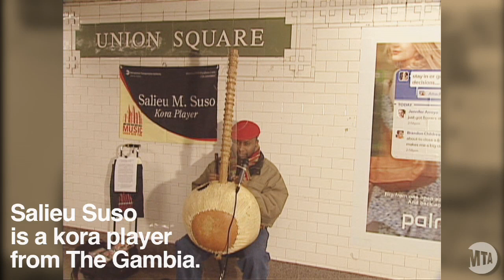M. Salieu Suso, Kora Player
Enjoy the music of M. Salieu Suso, a kora player from The Gambia and musician in MTA Arts for Transit's Music Under New York Program.